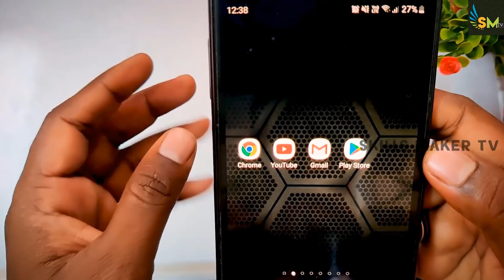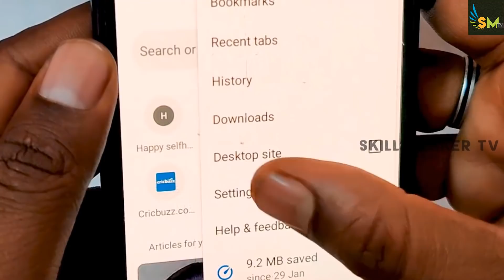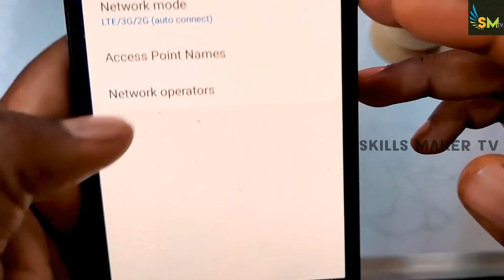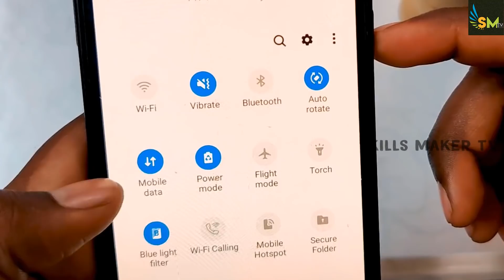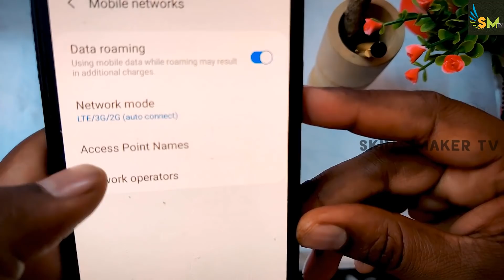✔ How to Increase Your Internet Speed Double (2020) in tamil | Skills Maker TV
mobile internet speed setting in tamil| jio,airtel,idea,Bsnl,all (2020)
வணக்கம் சகோ இந்த வீடியோவில் நாம் மொபைலில் இன்டர்நெட் பயன்படுத்தும் பொது செய்ய வேண்டிய 3 செட்டிங்ஸ் மற்றும் அருமையான ஒரு டிப்ஸ்சும் சொல்லியிருக்கேன் பாருங்க பலன்பெறுங்கள்

► Follow me a page on facebook

🎤►MY Microphone 1
🎤►MY Microphone 2
🎤►MY Microphone 3

► for fast rendering Internal SSD